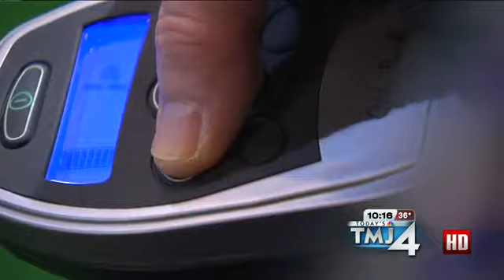Man Overcomes Odds, Starts Golfing, Skiing Again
Mike Jacobs reports